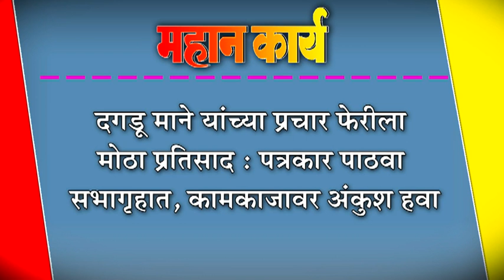दगडू माने यांच्या प्रचार पेâरीला मोठा प्रतिसाद : पत्रकार पाठवा सभागृहात,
दगडू माने यांच्या प्रचार पेâरीला मोठा प्रतिसाद : पत्रकार पाठवा सभागृहात, कामकाजावर अंकुश हवा